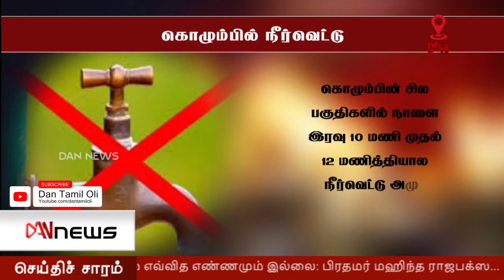டான் 8.30 செய்திகள்